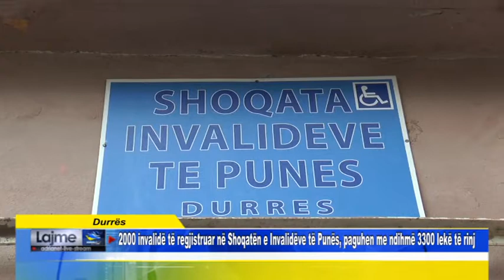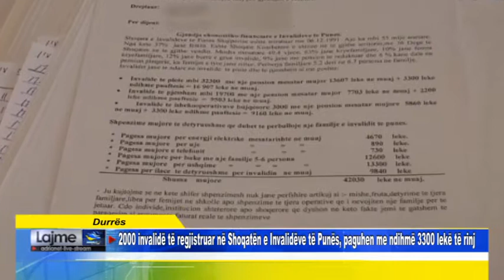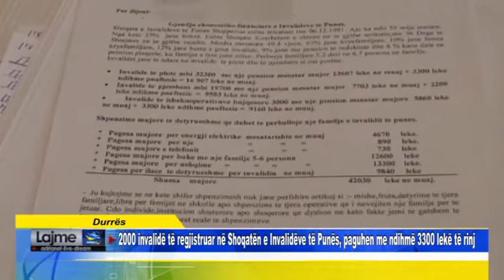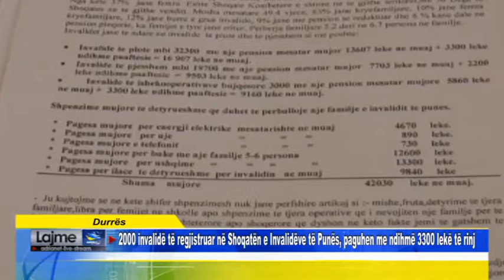Durrës 2000 invalidë të regjistruar në Shoqatën e Invalidëve të Punës, paguhen me ndihmë 3300 lekë